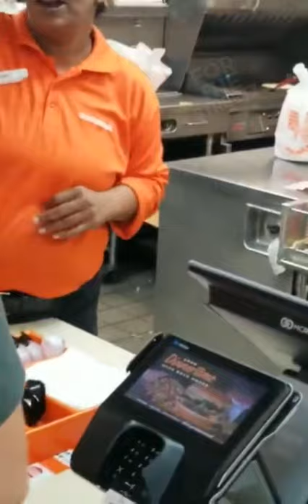FOR THE STREETZ - DEEP FRIED RAT